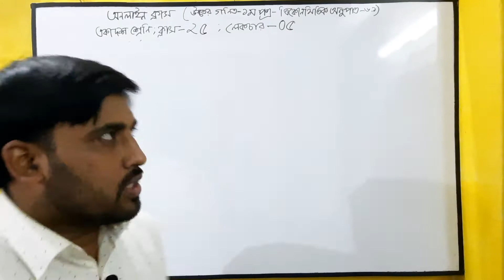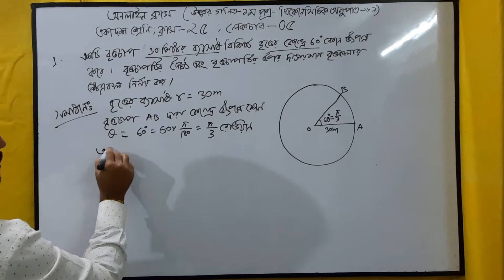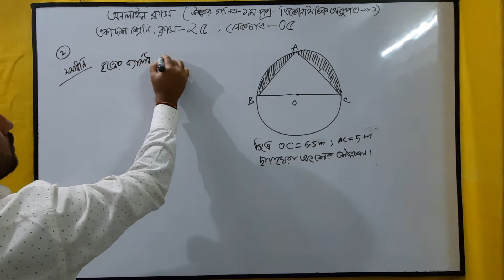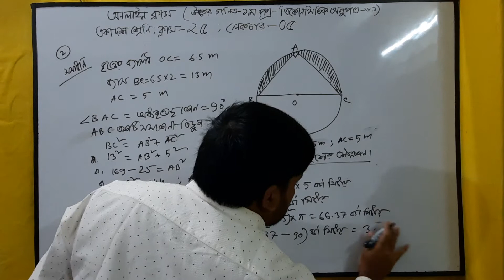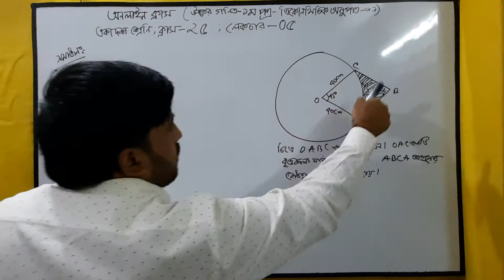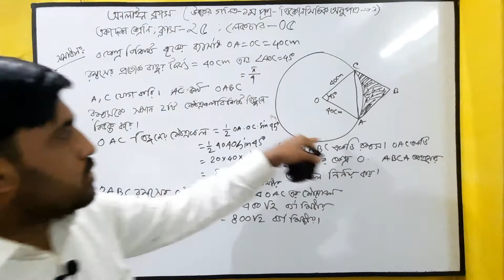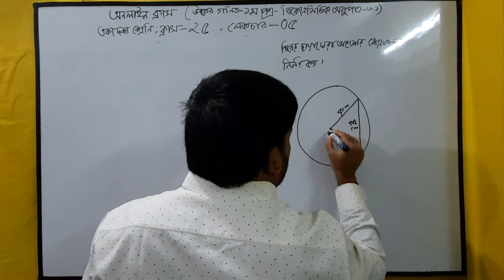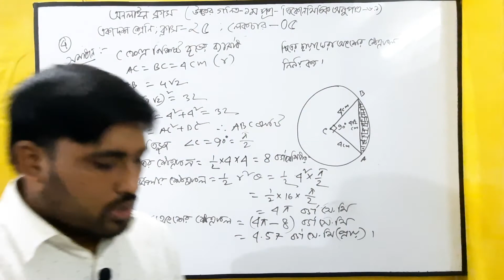KCB MATH HSC Program এর XI Class এর উচ্চতর গণিত ১ম পত্র-৬ষ্ঠ অধ্যায়-ত্রিকোণমিতিক অনুপাত এর লেকচার -5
Kajol chandra bhadra
lecturer ( Mathematics)